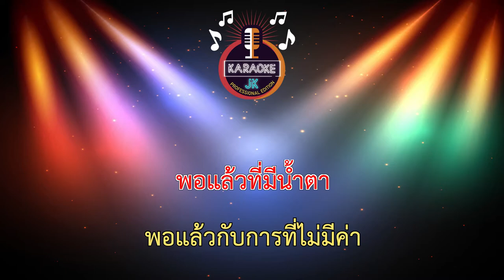เจ็บจนพอ (84-C#) - แว่นใหญ่【 Cover By คาราโอเกะดนตรีสด 】